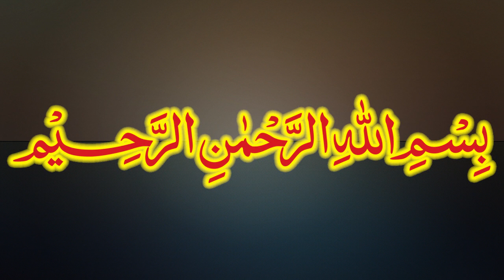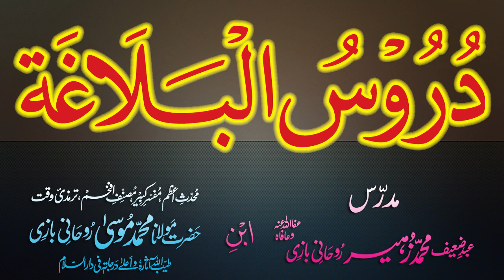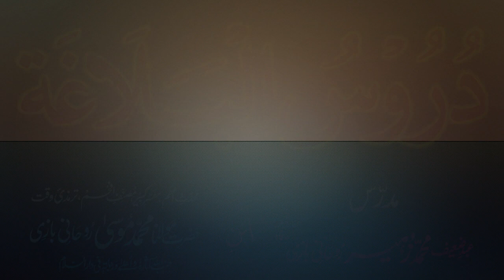Duroos-ul-Balagha Dars - 5 - page - 015 - by Maulana Muhammad Zuhair Albazi - 25/09/2012